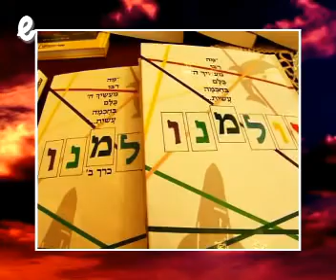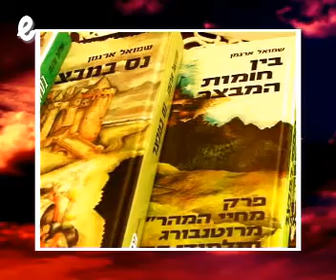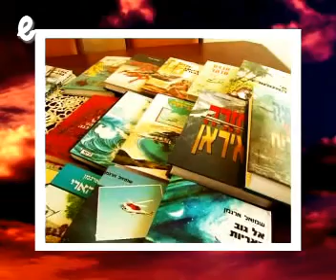סידיש 74 ראיון עם ותיק הסופרים החרדים שמואל ארגמן 7408